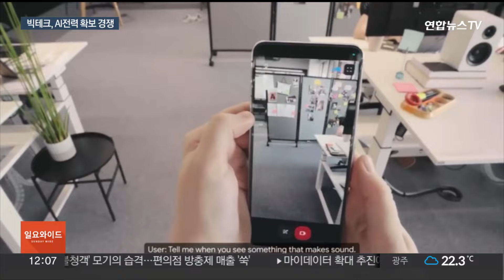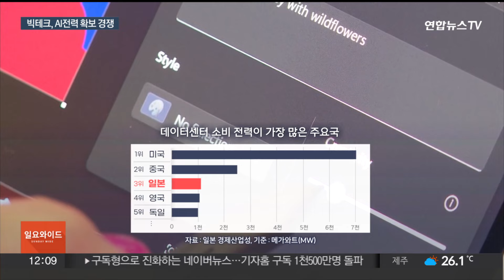글로벌 빅테크들 'AI 가동할 전력을 확보하라' 비상 / 연합뉴스TV (YonhapnewsTV)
글로벌 빅테크들 'AI 가동할 전력을 확보하라' 비상

[앵커]

AI 붐을 주도하고 있는 미국의 빅테크 기업들은 데이터센터를 가동할 전력을 확보하기 위해 발 빠르게 움직이고 있습니다.

거대 자본력을 앞세워 다양한 친환경 에너지원에 투자하고 있는 건데요.

미래에 전력 수요가 폭증할 것을 대비해 일부 국가들은 탈탄소 에너지 계획을 재정비하는 등 재생에너지로의 전환을 앞당기고 있습니다.

강재은 기자입니다.

[기자]

현지시간 14일 구글이 공개한 AI 비서 프로젝트 아스트라.

안경이 어디 있는지 물어보자 위치를 기억해 찾아줍니다.

"제 안경 어디서 봤는지 기억하나요?" "그럼요. 안경은 책상 위 빨간 사과 옆에 있었어요."

인간보다 더 인간 같은 생성형 AI를 개발하려는 경쟁이 치열해지는 가운데, 미국 빅테크 기업들은 전력 확보를 위해 에너지 투자에 열을 올리고 있습니다.

국제에너지기구는 2026년까지 미국 AI 산업의 전력 소비량이 작년 대비 최소 10배 이상 늘어날 것으로 전망합니다.

[일론 머스크 / 테슬라 최고경영자 (2월 19일)] "전력 공급이 필요하고 변압기가 있어야 하는 AI와 전기차가 동시에 성장하고 있고, 이에 따라 전기 장비와 전력 생산에 대한 엄청난 수요가 발생하고 있다고 생각합니다."

기업들은 실질적인 탄소 배출량을 '0'으로 만드는 탄소중립에 대비해 친환경 에너지 확보에 공을 들이고 있습니다.

친환경 전력을 충분히 확보하지 못했다간 탄소세 등 통상장벽에 발목이 잡힐 수도 있습니다.

대규모 AI 언어 모델을 개발 중인 마이크로소프트는 이달 초 재생에너지 개발에 100억 달러, 우리 돈 14조원을 투자한다고 발표했습니다.

자율주행 분야를 개척하고 있는 테슬라도 인도에 잉여 전력을 저장할 수 있는 '파워월' 생산 공장을 설립할 계획입니다.

태양광이나 풍력과 달리 날씨의 영향을 받지 않는 원자력도 주목받고 있습니다.

챗GPT 개발사인 오픈 AI의 최고경영자 샘 올트먼은 소형 모듈 원전 회사인 오클로에 투자했고, 마이크로소프트는 핵융합 에너지 스타트업 헬리온 에너지와 계약을 체결해 2028년부터 매년 최소 50MW(메가와트)의 전기를 공급받기로 했습니다.

주요국들은 AI로 인한 전력 수요 폭증에 대비하고, 관련 기업에 전력 공급을 지원하는 정책 마련에 분주한 모습입니다.

데이터센터 규모로 세계 3위에 오른 일본은 내년 3월까지 2040년 탈탄소 에너지 기본계획을 수립하겠다고 발표했습니다.

이런 움직임은 데이터센터나 반도체 생산공장과 같이 에너지 수요가 높은 기업들을 일본에 유치하기 위해서라고 닛케이 신문은 보도했습니다.

글로벌 AI 붐을 주도하는 기업들이 몰린 미국은 최근 10여 년 만에 전력망 관련 규칙을 개정했습니다.

개정안의 핵심은 재생에너지가 주된 공급원이 될 수 있는 미래에 대비해 송전선 건설 등에 관한 계획을 구체적으로 수립하라는 겁니다.

전문가들은 이 개정안이 재생에너지 전환을 촉진하기 위해 마련됐다고 분석했습니다.

연합뉴스 강재은입니다.